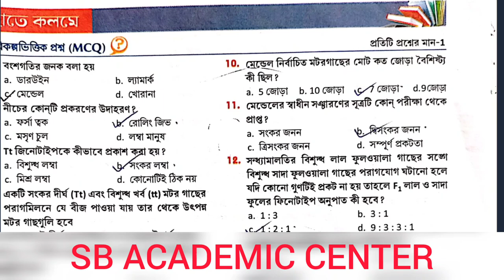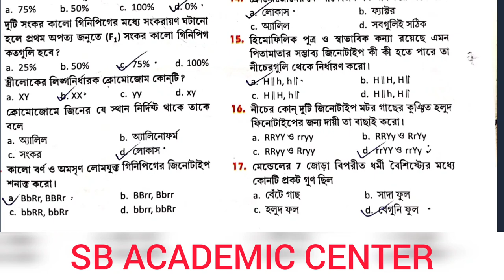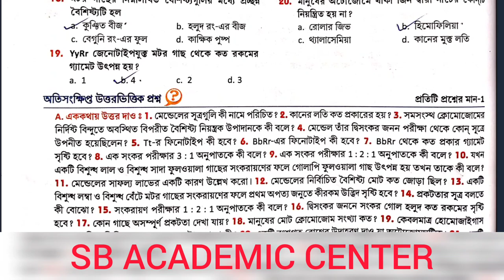Class 10 life science chapter 3 Santra textbook answer part 1/jivan vigyan // মাধ্যমিক জীবন বিজ্ঞান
Class 10 life science chapter 3 Santra textbook answer part 1,jivan vigyan - 3jivan vigyan Santra third chapter question answer, class 10 3rd chapter life science question answer,life science class 10 3rd chapter MCQ answer, class 10 life
 3rd chapter MCQ answer, class 10 life science chapter 3 doctor Dulal Chandra Santra, class 10 life science chapter 3 Dr Dulal Chandra satra question answer, বংশগতি এবং কয়েকটি সাধারণ জিনগত রোগ অনুশীলনী উত্তর, class 10 life science chapter 3 question answer,

বংশগতি এবং কয়েকটি
 সাধারণ জিনগত রোগ
 (তৃতীয় অধ্যায়)